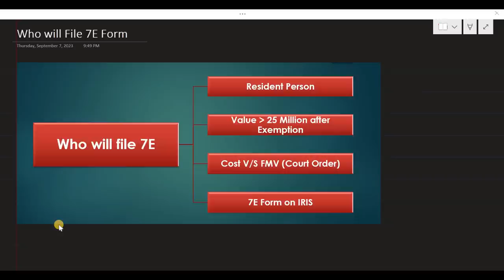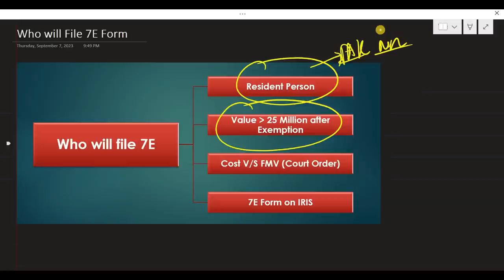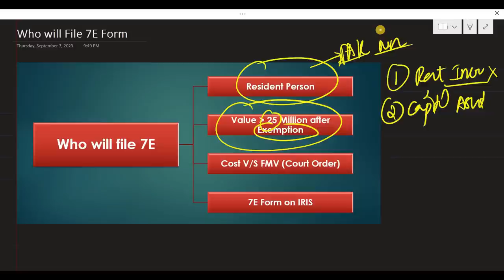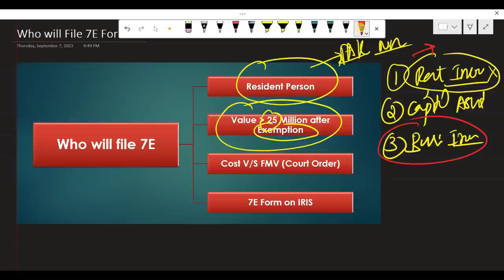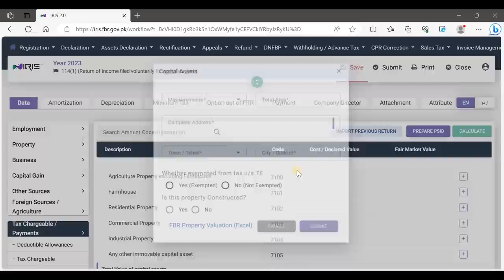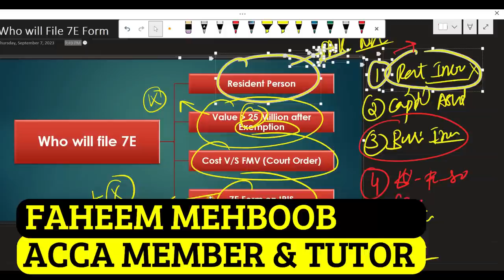7E Who will file | Remember Four things before filing of Tax Return | Exemption | Complete Lecture